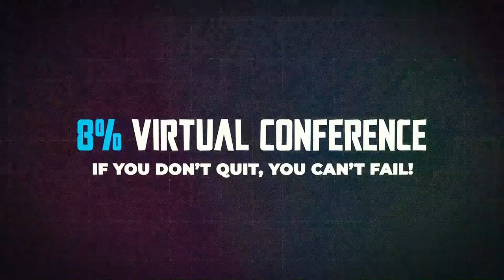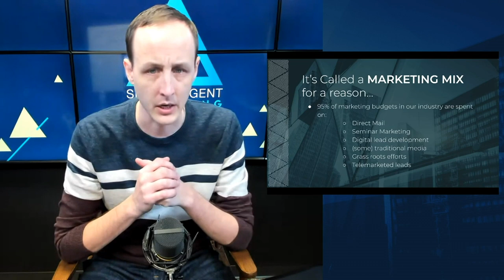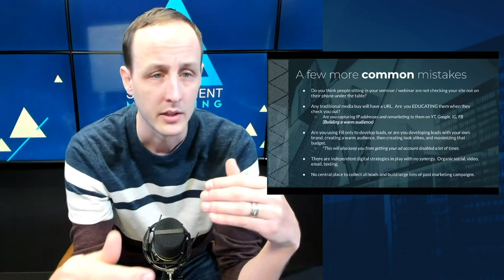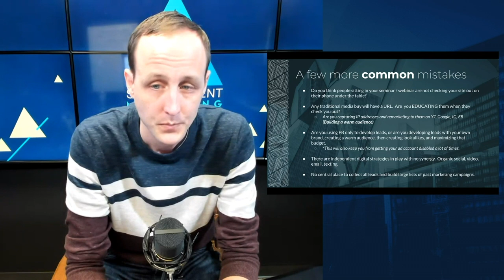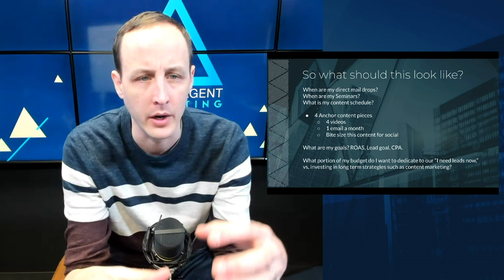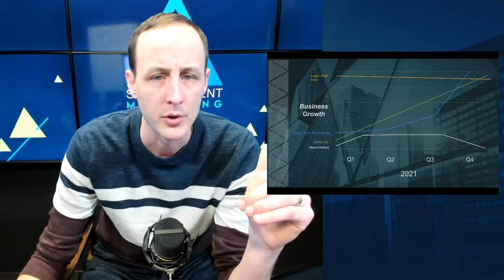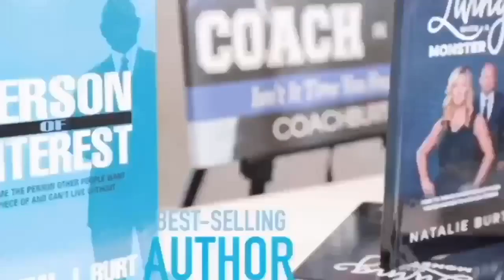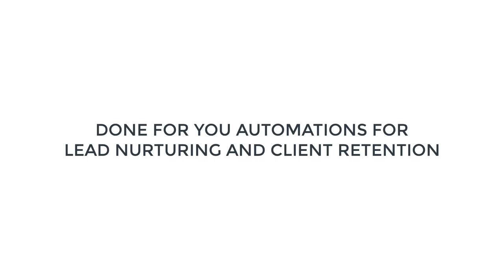8% Virtual 2021 Conference - DAY 1 Full Recording!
Learn the mindset and tangible steps it takes to become a top-producing insurance agent or agency owner during this virtual insurance conference! This is Day 1 of the 8% Virtual Conference.